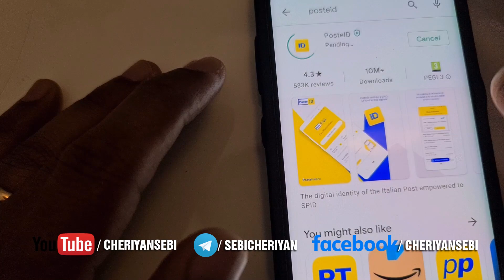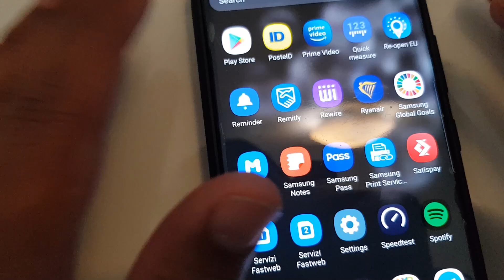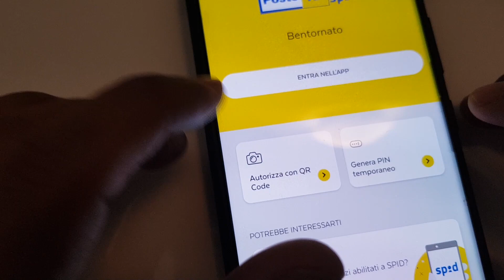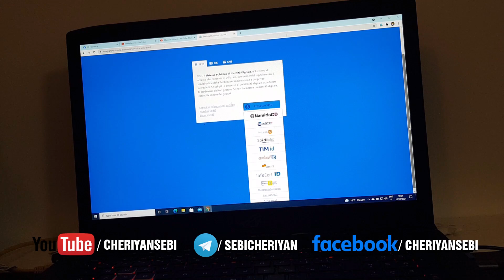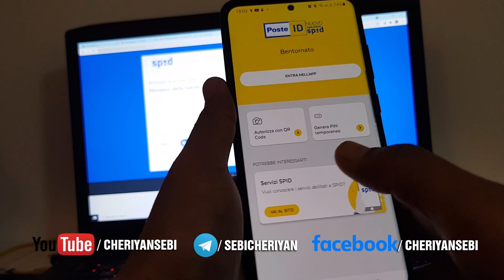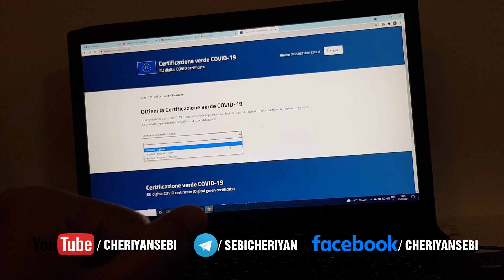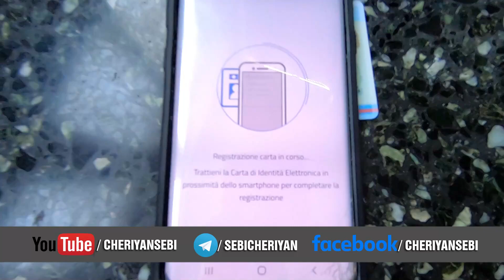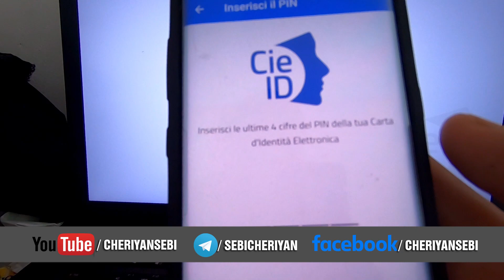SPID, IDENTITY CARD എന്നിവ വഴി എങ്ങിനെ ഇറ്റലിയിലെ ഗവണ്മെന്റ് വെബ്‌സെറ്റിൽ കയറാം?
പലർക്കും SPID ഉപയോഗിച്ചും ഇറ്റാലിയൻ ഡിജിറ്റൽ ഐഡന്റിറ്റി കാർഡ് ഉപയോഗിച്ചും ഇറ്റാലിയൻ ഗവൺമെന്റ് സൈറ്റുകളിൽ കയറുന്നത് അറിയില്ല എന്ന് മനസ്സിലായതിനാലാണ് ഇത്തരമൊരു വീഡിയോ തയ്യാറാക്കിയത്.